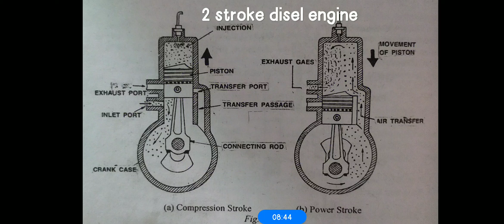|| 2 stroke disel engine || construction working with animated video || ci engine ||